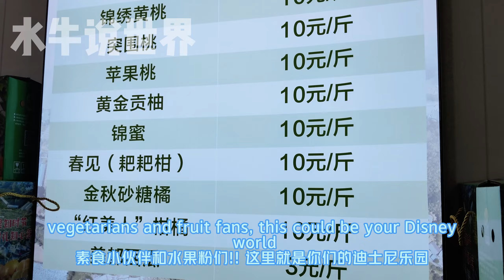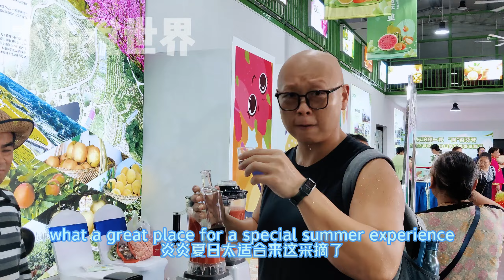Zhongshan Fruits Carnival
If there is a flavor of summer, it must be sweet and it has to be the fruit sweet. Come to pick some organic fresh fruits for the hot summer